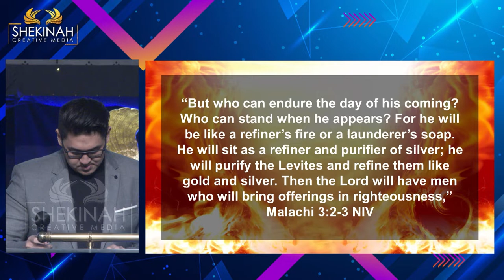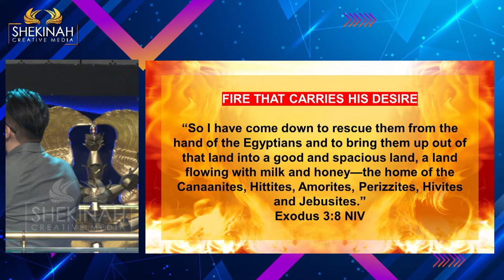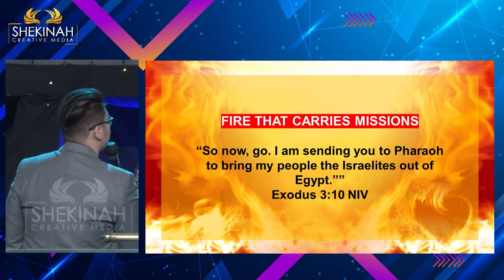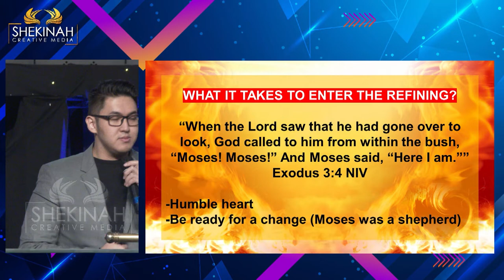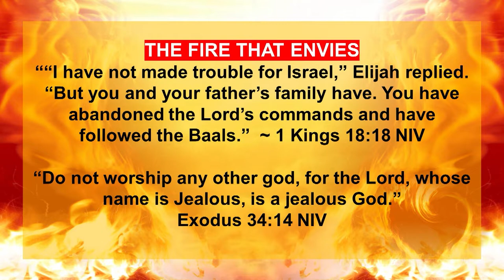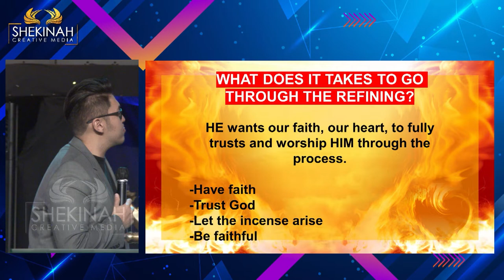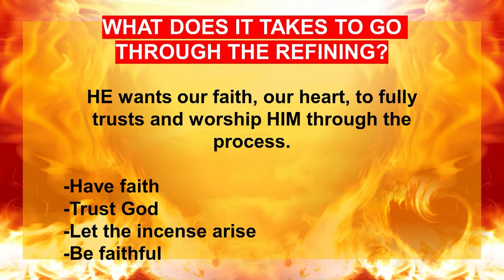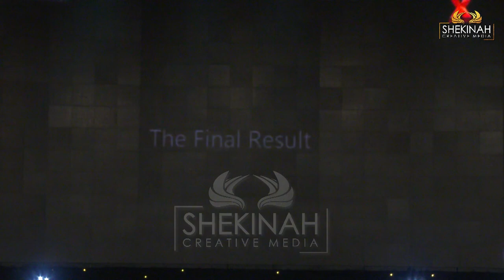Ps Vincent I.S. - Refiner's Fire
Pada waktu Tuhan membawa kita pada destiny yang telah Ia siapkan, Tuhan akan memulai proses pemurnian bagi kita. Ini sebuah proses yang tidak akan berhenti hingga kedatangan Tuhan yang kedua kalinya. Api pemurnian Tuhan membawa kerinduan hatiNya, juga membawa misi untuk kita kerjakan. Api yang akan menuntun kita, bahkan mengalahkan musuh yang menginginkan kegagalan kita melewati proses ini. Untuk masuk ke proses ini, miliki sikap hati Hineni (hati yang mau tunduk dan rela dipakai oleh Tuhan) juga hati yang fleksibel (hati yang mudah diubahkan).
Hal lain, api dari Tuhan juga dapat memurnikan iman kita, membawa kecemburuanNya, serta membakar korban yang Tuhan inginkan dari kita. Tidak hanya itu, Api ini juga Tuhan pakai untuk membalikkan keadaan dan mengalahkan setiap musuh dan persoalan dalam sekejab. Setelah kita mengerti apa arti semuanya ini, Tuhan akan menyediakan kita mujizat dan percepatan.  Untuk melewati proses pemurnian ini milikilah iman percaya penuh dan menyembah pada Tuhan, mengijinkan dupa penyembahan itu naik, dan tetap setia karena Tuhan kita adalah Allah yang pencemburu. Siapkan diri kita sungguh-sungguh dan jangan jadi setengah-setengah.

Prayer Request (Dukungan Doa):
Phone / Whatsapp

Terima kasih.